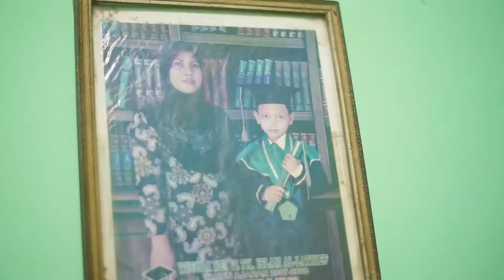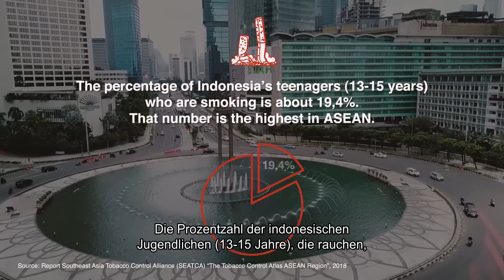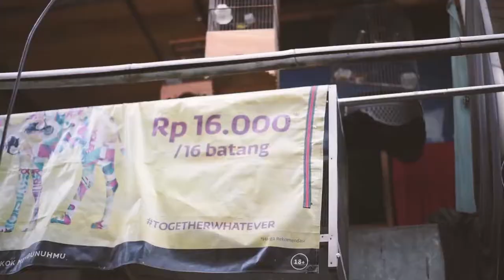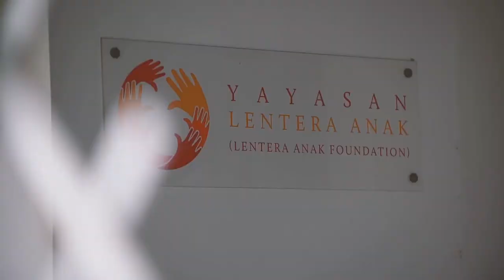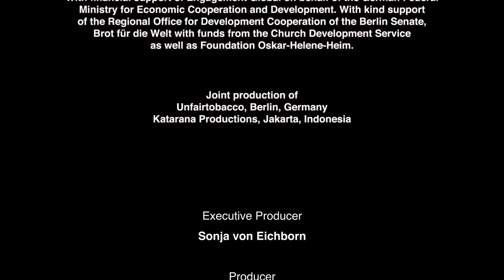Rauchende Jugendliche und das Recht auf Gesundheit in Indonesien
Indonesien hat mit 76,2% die weltweit höchste Rate an erwachsenen Rauchern. Die gesellschaftiche Akzeptanz des Rauchens ist in Indonesien dementsprechend sehr hoch.

Die Prozentzahl rauchender Jungen und Mädchen zwischen 13 und 15 Jahren liegt bei 19,4%. Tabakkonzerne sprechen mit ihren Werbekampagnen direkt Kinder und Jugendliche an. Damit verletzen sie das Recht der Kinder auf Information bzw. Schutz vor Fehlinformation – und in der Folge auch ihr Recht auf Gesundheit.

Indonesien importiert Zigaretten im Wert von ca. 11 Mio. US Dollar aus Deutschland – das  entspricht knapp 20% der Zigarettenimporte Indonesiens.
Deutschland ist damit drittgrößter Partner für Indonesien bei dessen Zigaretten-Importen.